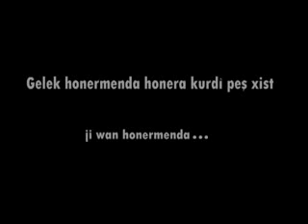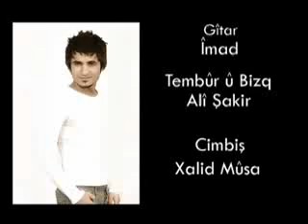Kawa Şerîf Mîx - Kawa Sherif Mix